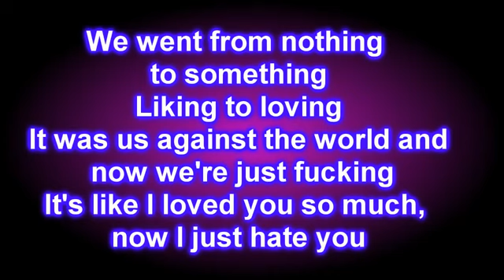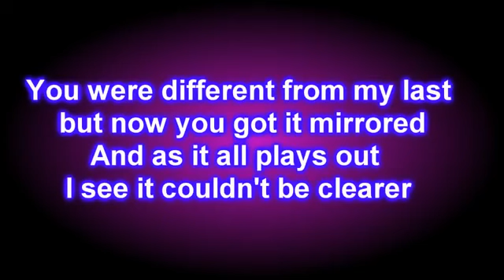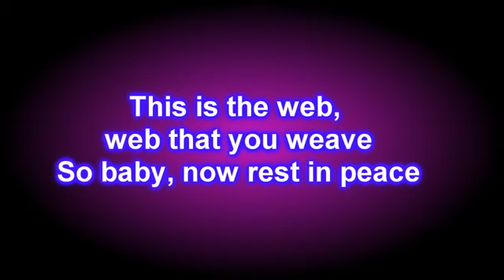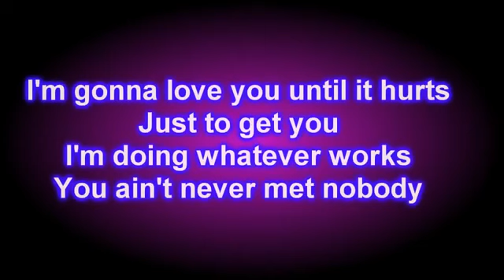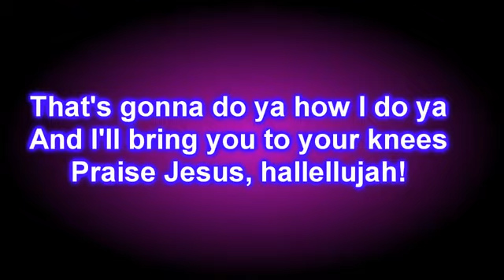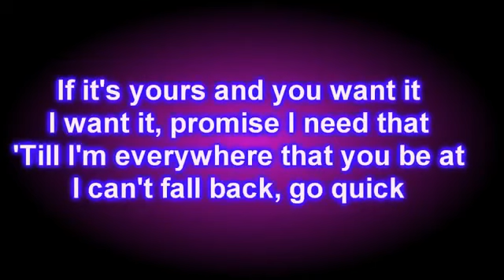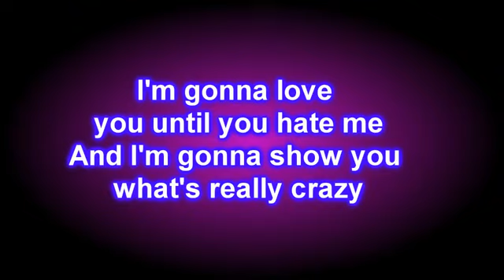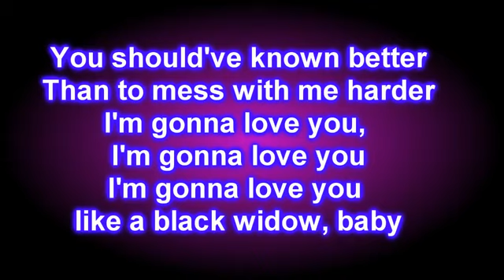March 4, 2016(176)